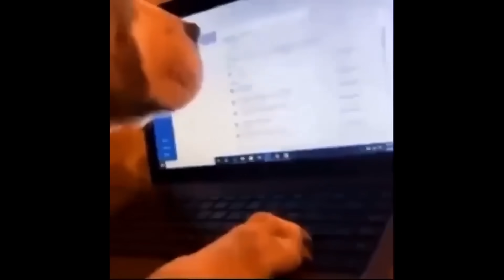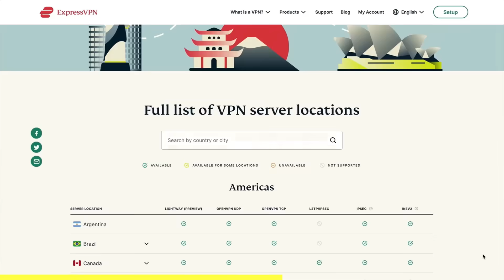I Pretended To Be a DOG NPC in GTA RP and Trolled The Whole Server | DonDada RP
Today we become a dog NPC and roam the land for some interesting adventures.

The server I play on is DonDada RP... you can join here!